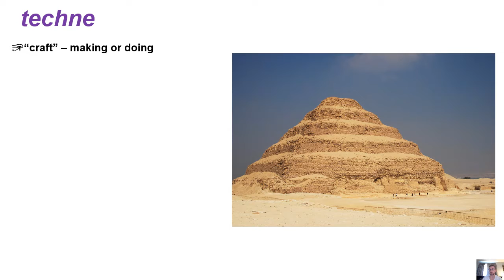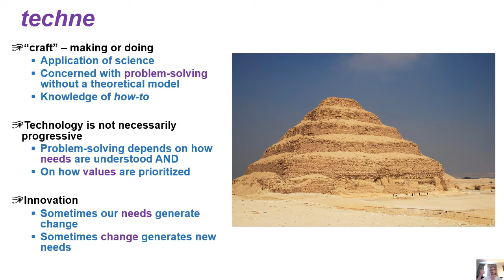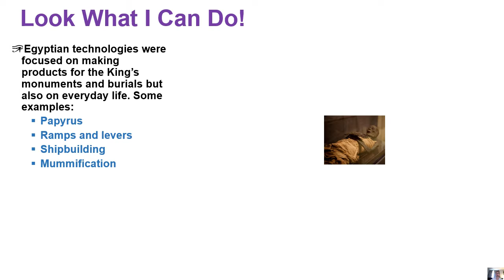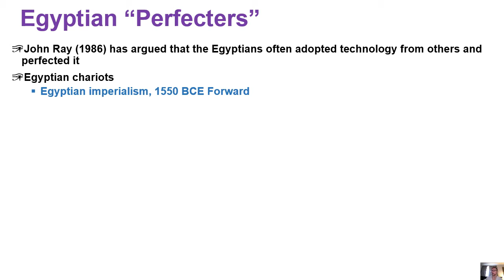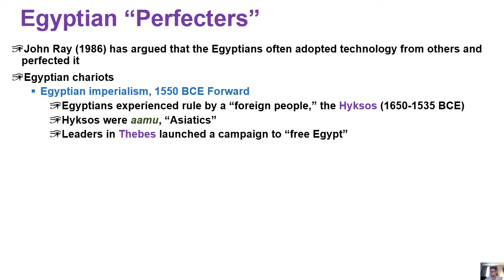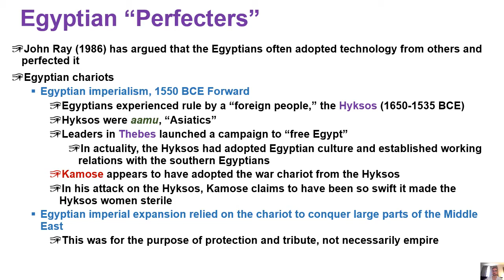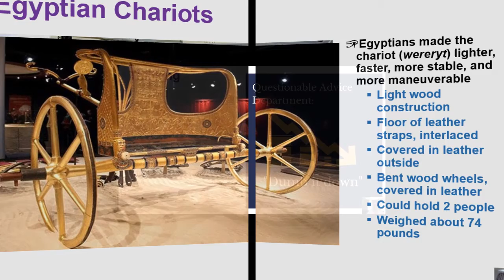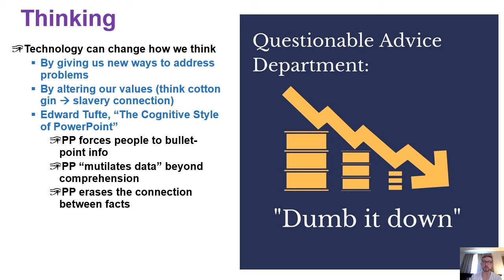29 Technology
Anthropology, Lecture 29, Technology

What is technology and what is its relationship to human culture? What technologies did the Egyptians employ? How does technology shape cognition? These are a few of the questions we'll tackle in this lecture.